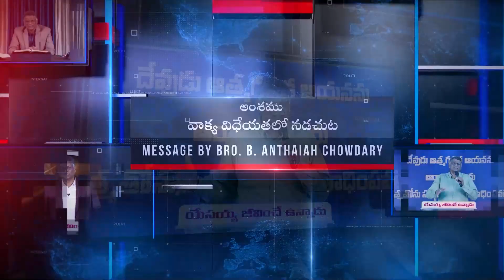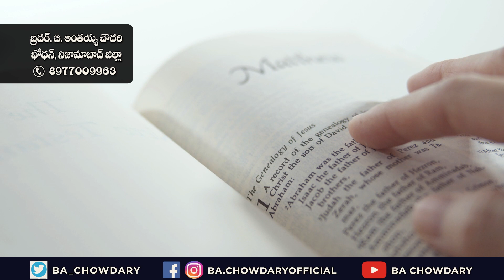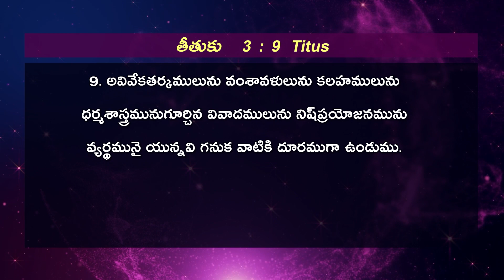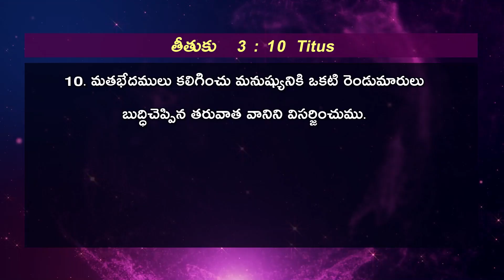వాక్య విధేయతలో నడచుట | MESS BY BRO. B. ANTHAIAH CHOWDARY | JESUS LOVES YOU CHURCH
వాక్య విధేయతలో నడచుట
MESS BY BRO. B. ANTHAIAH CHOWDARY,
JESUS LOVES YOU CHURCH,
BODHAN, NIZAMABAD DIST, TELANGANA.